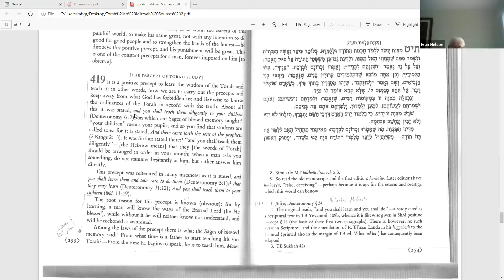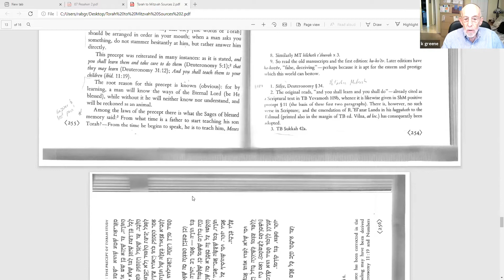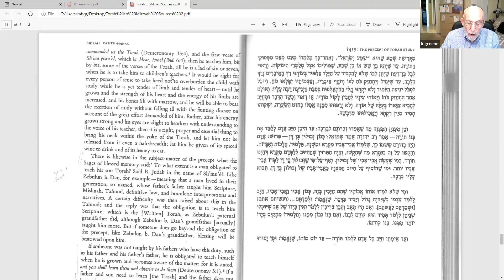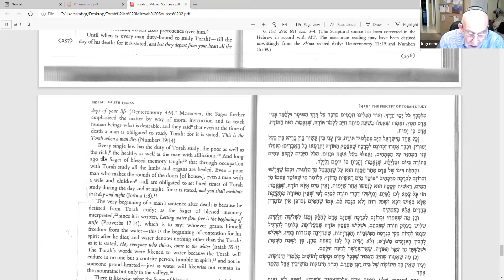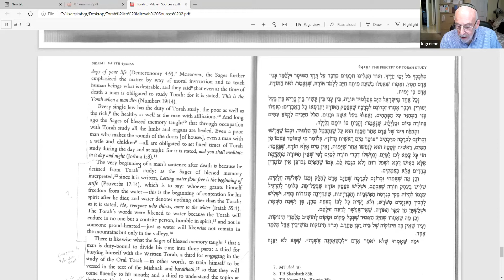Rabbi Greene Torah to Mitzvah 2 16 21